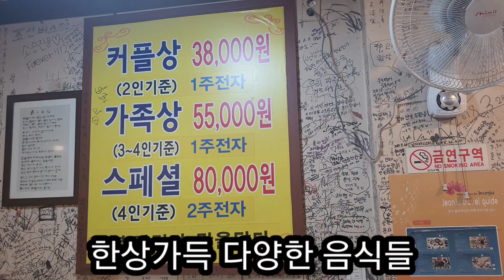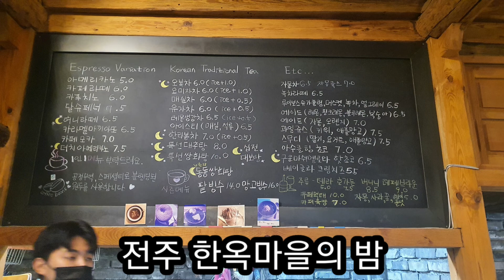전주 삼천동 막걸리 거리에서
복막걸리 집으로
오세요
맛있는 반찬이 20여가지